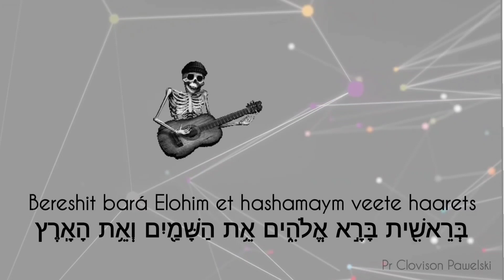Hebraico Bíblico - Gênesis, as primeiras coisas